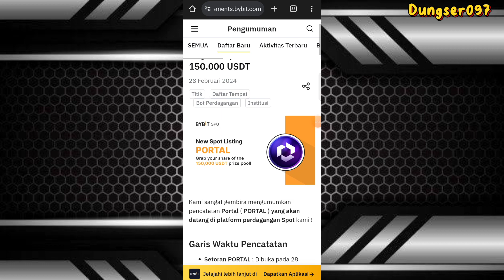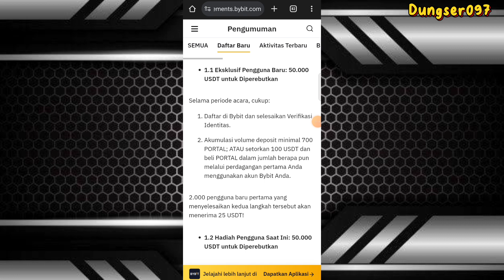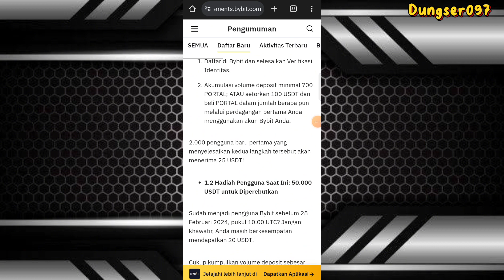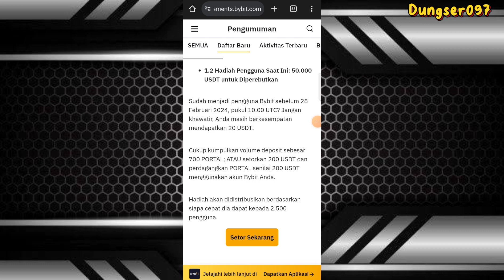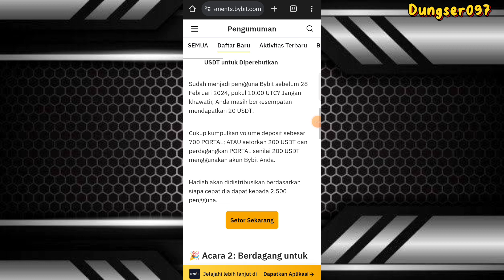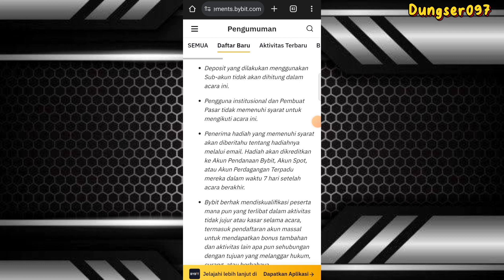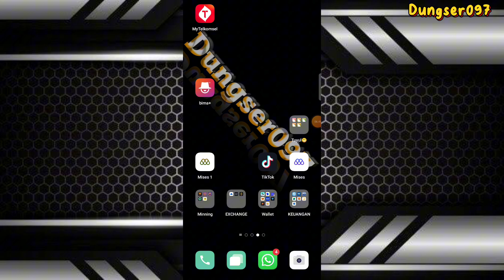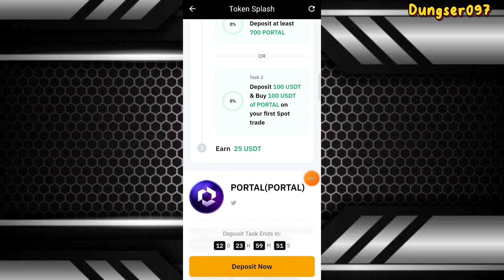Event BYBIT List PORTAL Reward 20-25$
Dapat 20-25$

Terimakasih.

Terimakasih.

event aplikasi
bank digital
event bank digital
tutorial aplikasi
cara menghasilkan uang lewat online
event ewallet